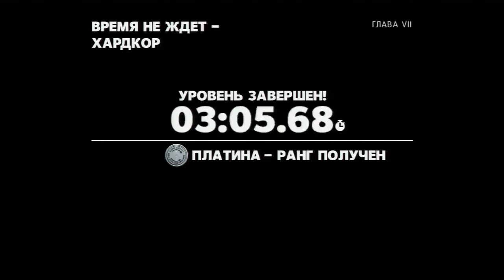Max Payne 3: Время не ждет Хардкор, Глава 7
10ая часть моего прохождения самого хардкорного режима в игре Max Payne 3.